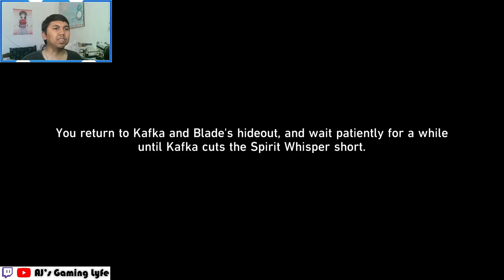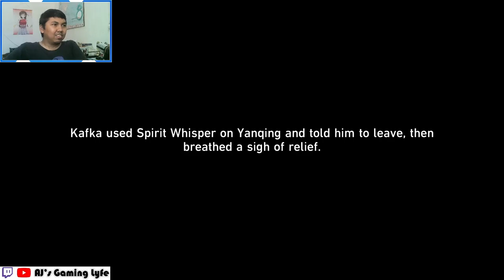AJ PLAYS: Kafka Companion Mission - Letter from a Strange Woman | Honkai: Star Rail